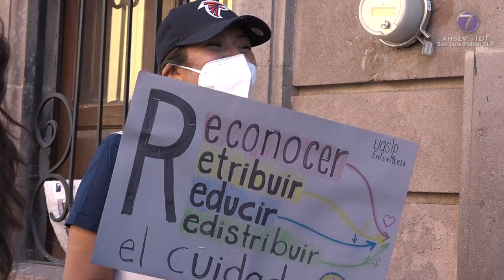Marcharán en SLP para conmemorar el Día Internacional de las Personas con Discapacidad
SLP.- La presidenta de la asociación Vida Independiente en San Luis Potosí, Silvia Degante, hizo un llamado a la población en general para participar en una marcha con motivo del Día Internacional de las personas con Discapacidad.

Será el próximo sábado 3 de diciembre en punto de las 8:30 de la mañana cuando el contingente a pie y rodando se reúna en el Jardín de Tequis para dirigirse al Centro Histórico de la capital.

"Hemos tenido aliados de los distintos clubes de motociclistas y motociclistas independientes, se juntan en Parque de Morales y ellos salen a las 9:00 de la mañana del parque, nos juntamos sobre Carranza y nos vamos todo el contingente", dijo.

De acuerdo con la entrevistada, los motociclistas encabezarán el movimiento hasta llegar a los Arcos Ipiña, donde el resto de los participantes se trasladará hasta las inmediaciones de la Plaza de Armas.

"La verdad es que hemos contado con el apoyo del gobierno municipal que nos está dando la oportunidad de entrar; gobierno del estado todavía no me ha confirmado pero estoy segura que como el año pasado nos va a abrir las rejas para que entre todo el contingente y ya nos quedamos en frente del congreso del estado", agregó.

Para esta edición, se espera una asistencia mínima de 500 personas, la misma cantidad que se registró el año pasado.

"El año pasado para nosotros fue algo muy bonito porque fue el primer año y tuvimos alrededor de 500 personas que asistieron a la marcha, hoy esperamos mínimo lo mismo, entonces, tenemos mucho gusto de compartirles que la población con y sin discapacidad se ha ido sumando y esto es muy alentador porque normalmente este tipo de manifestaciones nada más asistían las mamás o los chicos con discapacidad", terminó.